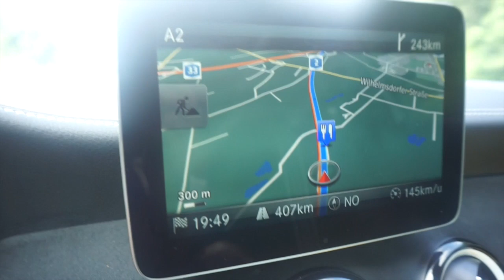VLOG 175 | DE REIS NAAR DUITSLAND & EERSTE DAGEN HIER